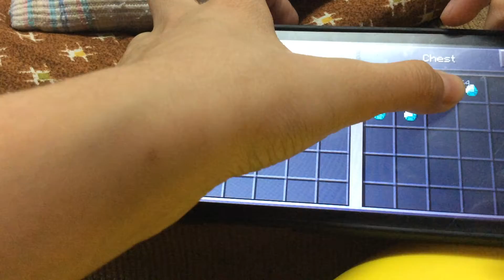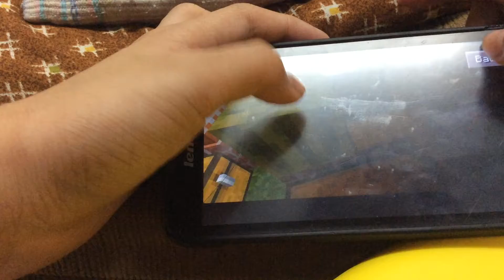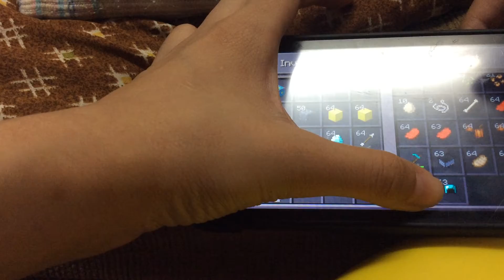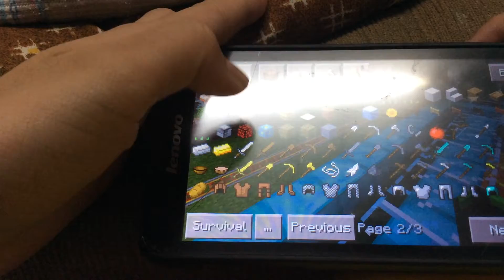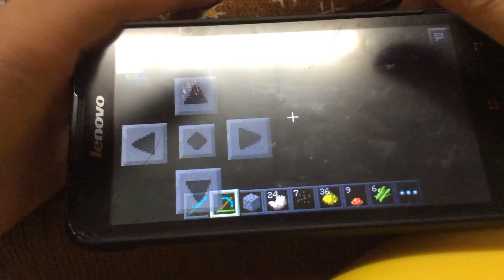Minecraft สอนเล่นMap part 1